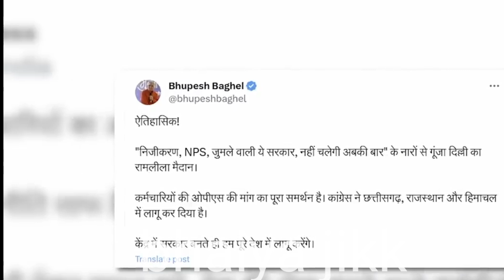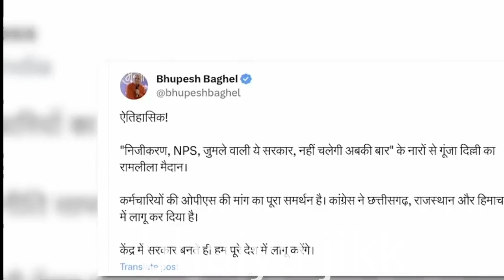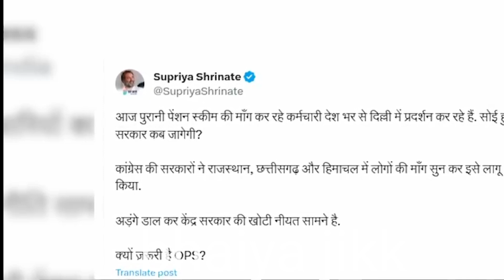APP -Congress सरकारी कर्मचारियों के साथ मिले |पुरानी पेंशन लागू कारो | OPS